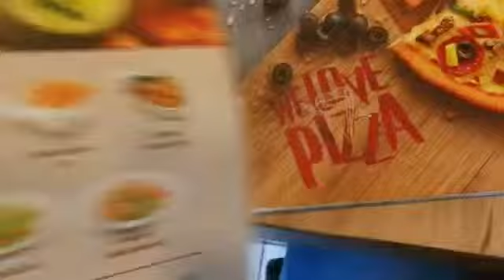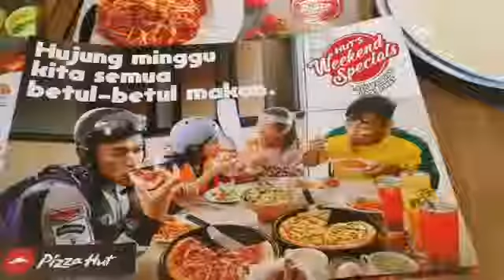在披薩小屋享用午餐，太好吃了。。Follow Tim and Xuan having Lunch at pizza hut I Tim Planet 18/5000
在披小屋享用午餐，太好吃了。。